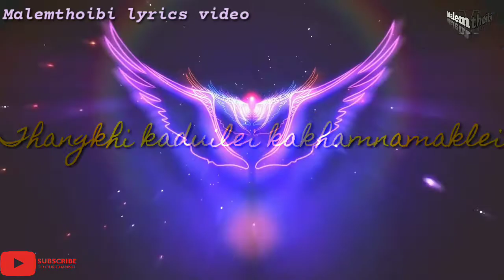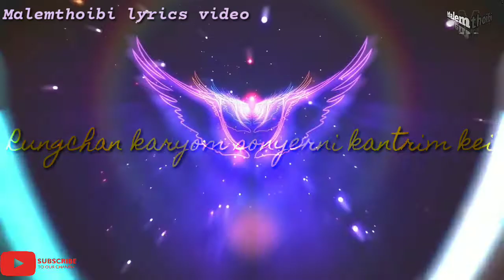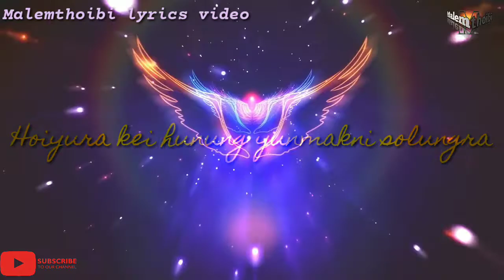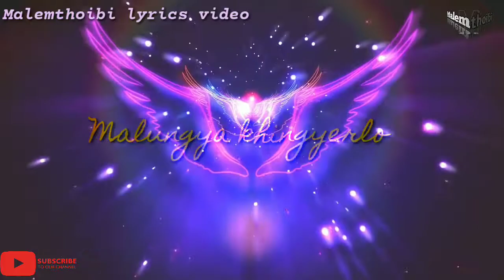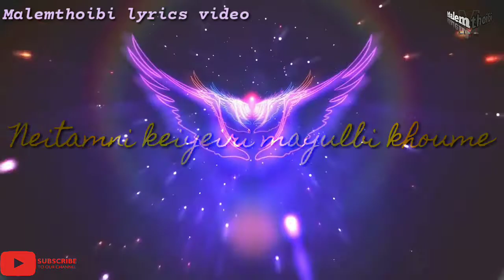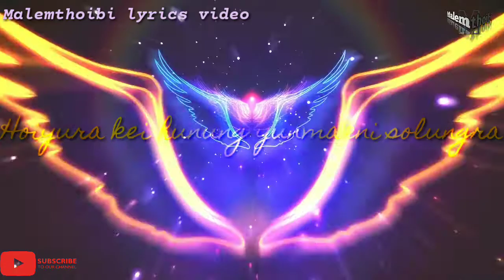THIYEISE NEIYA || MARING LYRICS VIDEO || ANGRUNG & HELLY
Maring Latest Song 2021

Song-Thiyeise Neiya

Singer-Angrung and Helly

Lyrics-Koshang